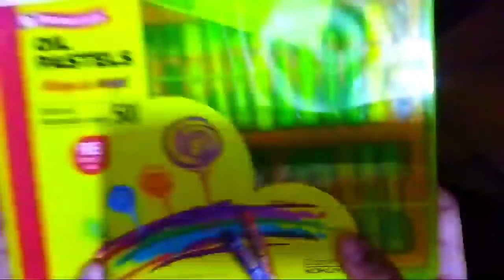Chhatrapati Shivaji Maharaj Oil Pastel Colour | Part 2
Shivaji Maharaj Oil Pastel Colour | Part 2

playlist Of Chhatrapati Shivaji Maharaj

My Material :

  Oil Pastel :

Take a look at this Camlin Oil Pastels ( Pack of 50) - ( Set of 2) on Flipkart